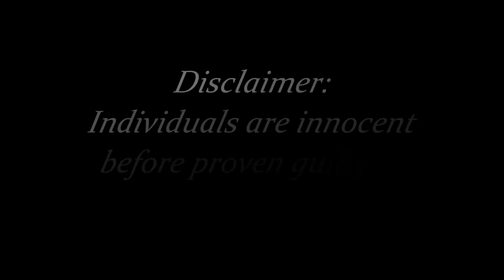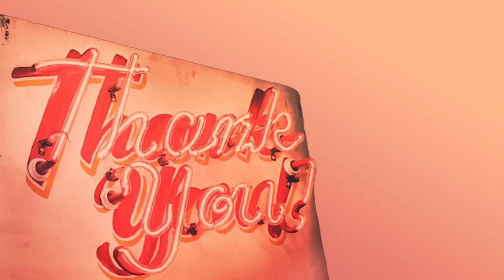Part 2 - Ernesto Tells Dre He Can Absolutely Get Shirley Back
Dre and Lamont are Ernesto's friends. Deon is Ernesto's son.

00:00 - Intro
00:18 - Call 1
28:04 - Call 2